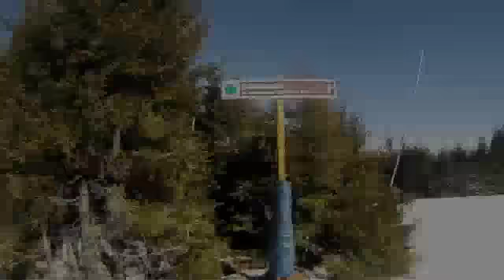Winter 2012: Canaan Valley & Timberline Resort